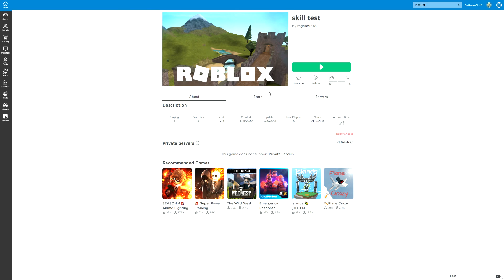this could be something to do with the next roblox animal simulator update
please tell me if you know anything in the comments